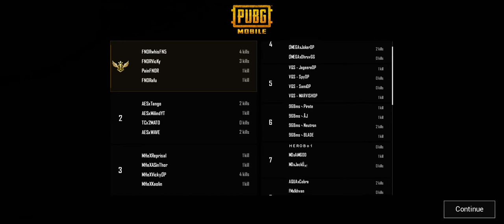PMPC 2.0 / SEMIFINAL/ GROUP 1 / ERANGLE